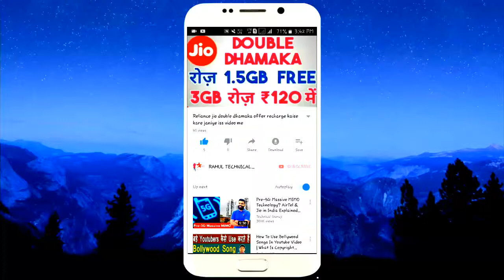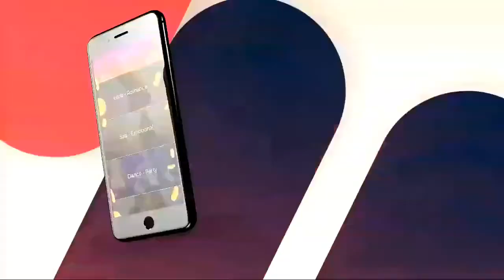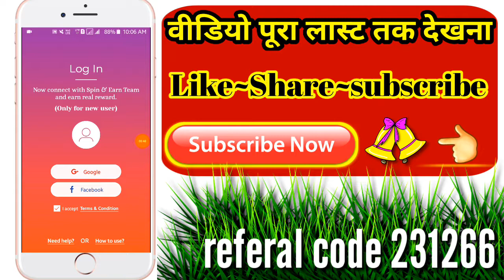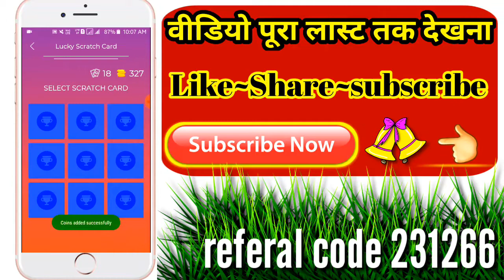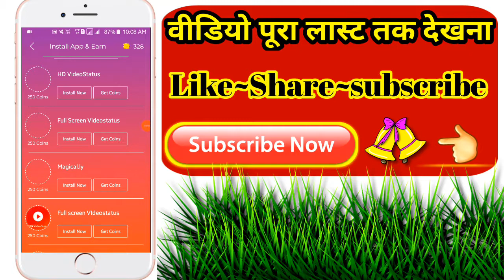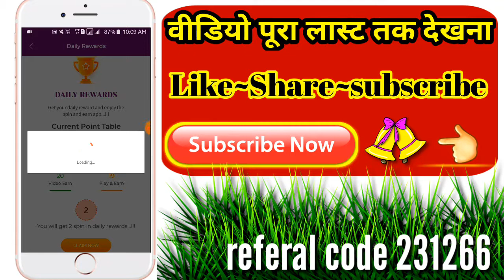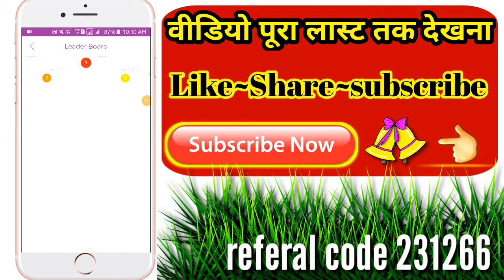अब FREE SPIN करो और ₹450 PAYTM CASH !! Paytm New Add money Offer August 7 2019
In this earning application, you will get some free spin and earn more.
        Spin and win real cash is an attractive UI and earns cash with proof.

        # win real money
        # cash-free app
        # luck by spin
        # earn money
        # earning app
        # Gift Card
        # earn cash
        # earn cash daily
        # earn cash with proof
        # free money
        # earn money and transfer
        # money earning apps
        # free cash
        # Daily get Limited spin
        # earn money
        # Spin To Win Cash
Earn free cash when testing fun new apps
Gain money completing surveys
Test services and get paid
Earning app
Earn money from home online
How to Earn money from home online